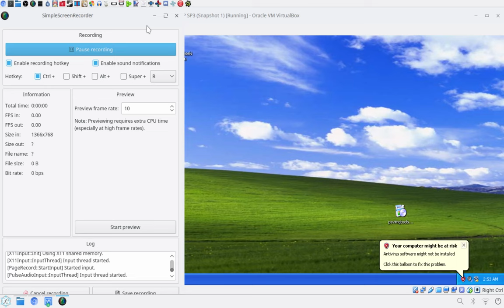PSVita - Having 2 Memory Cards For JP Demos is Obsolete... [1.00 - 3.65]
Why would ANYONE use the 2 memory cards method? anymore??